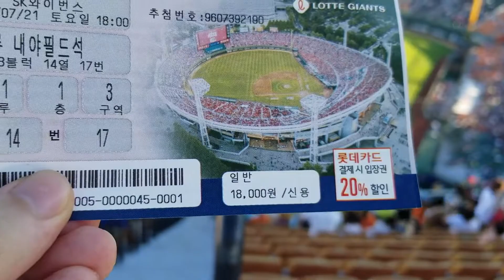Korean Baseball in Busan: Lotte Giants (Sports Vlog #3)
This is Sajik Stadium in Busan, South Korea, the "Mecca of Korean Baseball". It's the home of the Lotte Giants and an incredible place to be in Busan.

Snap: b-lade7